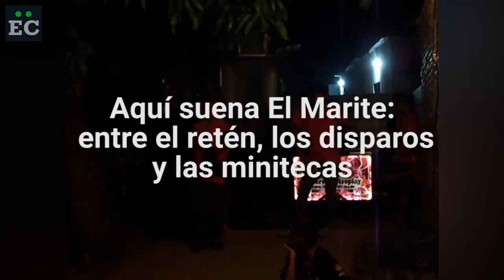El Marite suena entre el retén, los disparos y las minitecas